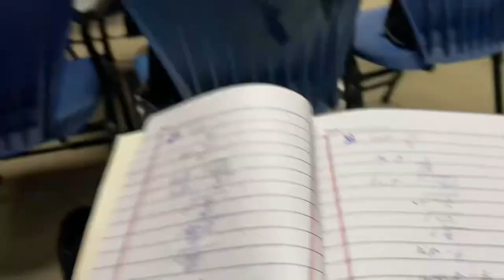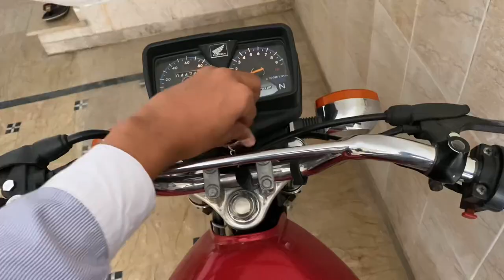Home to Collage and 🏫 to 🏠 🩵| punjab collage| pgc| ucp| Gujranwala| Vlog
Don’t watch my previous videos 😩😂🩵
Punjab collage
Pgc❤️